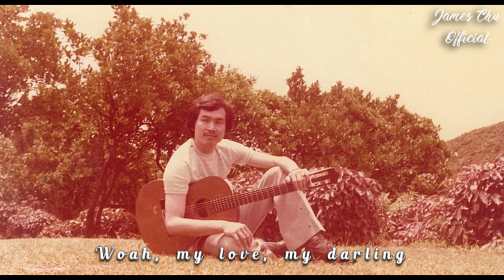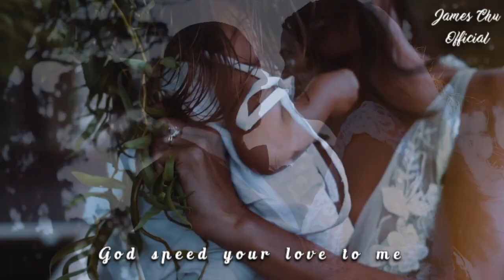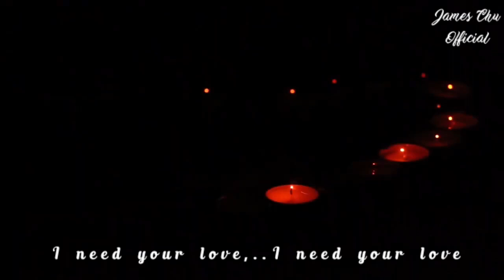James Chu Music - Unchained Melody